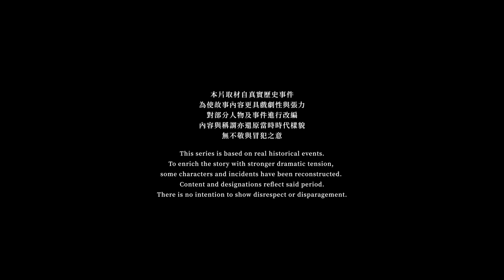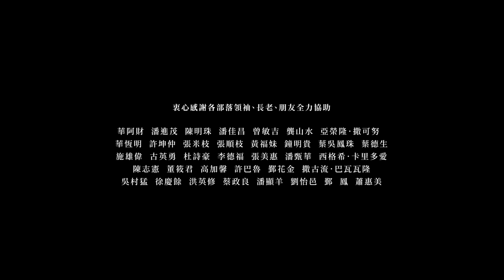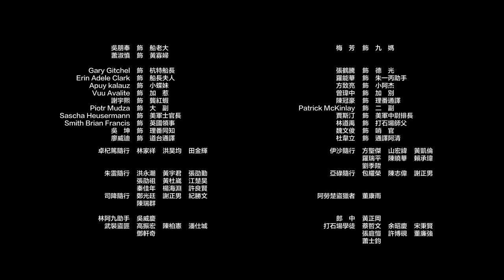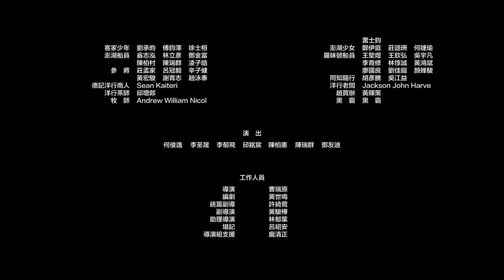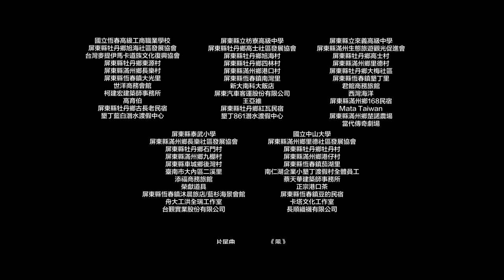SEQALU: Formosa 1867 Ep. 4 - The Backlands | Jui Yuan Tsao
Synopsis
“SEQALU: Formosa 1867” is adapted from a historic event with a mixture of historical figures and fictional characters. It brings the audience back to Formosa, Taiwan in the 19th century, and reconstructs the ancient stories and beautiful souls on this island.

On March 12, 1867, the American merchant ship - Rover was shipwrecked at the southern end of Liangkiau, the present Hengchun Peninsula in Taiwan. Survivors who made onshore were beheaded for they broke into the territory of Taiwanese indigenous peoples. This was known as “The Rover Incident”. On June 13, the American Navy sent two military vessels to Liangkiau, and attacked the indigenous community. Inside the uplifted coral reef woods found on this tropical island, the American sailors were unable to locate the enemies. One Lieutenant Commander, who led the troop into the woods was shot and killed. This was the first time that the US initiated an overseas military operation following the American Civil War, and it ended up with a defeat.

Charles W. Le Gendre, American consul at Amoy and Formosa was ordered to conduct an investigation on the Rover Incident in Taiwan. There he met Tiap-moe, a mysterious girl who is a mix of the indigenous and Han Taiwanese. The encounter triggered Le Gendre’s curiosity over the island. As a French-born American, Le Gendre spent his whole life searching for his own identity. This experience made him more empathetic to Tiap-moe’s origin.

In Liangkiau, different ethnic groups (including the Paiwan, Amis, Makatao, Seqalu Peoples, Hokkien and Hakka clusters) spread across, making the situation and multilateral relations complicated. Tokitok, Chief of the Liangkiau 18 Community consolidated forces of different ethnic groups with his wisdom and courage to confront western cannons and vessels, as well as armies of the Qing government, so to secure the survival of his community.

The disputes between the Taiwanese indigenous peoples and the foreign power came to an end after Le Gendre and Tokitok signed the first international peace treaty in Taiwan, the Treaty of South Cape. This is the history dated back over 150 years ago. It was rarely known, yet profoundly influential, and further changed the future of Taiwan.

This TV series is adapted from “Lady Butterfly of Formosa”, a novel by Yao-Chang Chen, M.D.

Cast
Wen Chen-ling
Fabio Grangeon
Camake Valaule 查馬克·法拉屋樂
Andrew Chau
Kang Ren Wu

✍️Fill in a questionnaire to join!